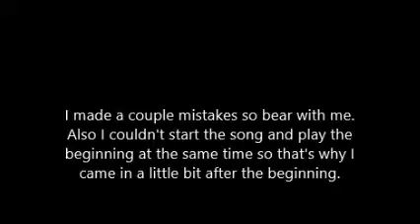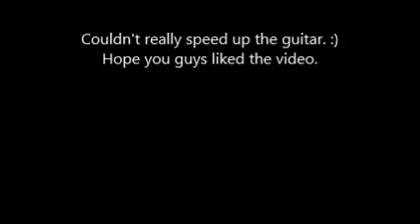Black Sabbath War Pigs Guitar Cover